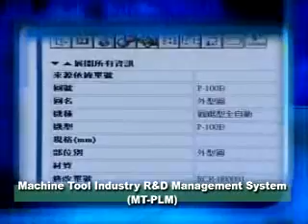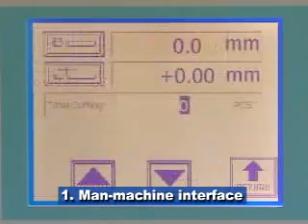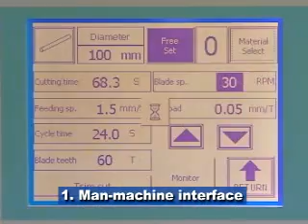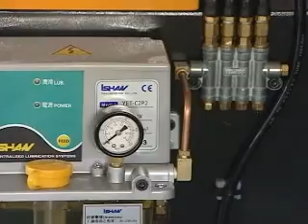band saw ,sawing machine,from EVERISING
P-100B Series Circular Sawing Machine,This machine is with high capacity and efficiency for the metal cutting market developing to high efficiency and high-accuracy demands.  Analyzed by BCG, Boston Consulting Group's Growth-Share Matrix:  The circular saw machine belongs to the "Question marks" of company, market growth rate is high but the relative market share is low, it can through improving its competitiveness to higher the relative market share then make it becomes "Stars" products by putting into actively via integration of the resources after assessing.  So the strategy is target on reducing the serving cost for guarantee and maintenance via improving the occurred questions after used.  The efficiency of this machine is triple to the major band saw cutting machine, and cooperates with the International major saw blade manufacturer to meet market requirements.